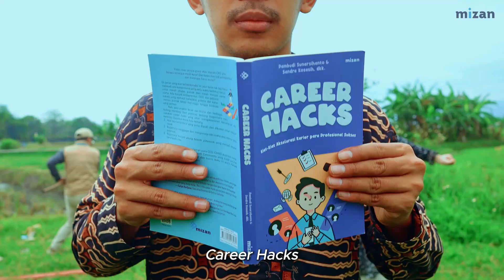Banyak Buku Seru dan Promo Spesial Sepanjang Bulan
Mizan Pustaka merupakan bagian dari Mizan Publika Group, salah satu penerbitan terbesar di Indonesia. Didirikan pada tahun 1983, publikasi awal terutama berupa buku terjemahan karya para pemikir terkemuka. Kini, Mizan Pustaka adalah penerbit yang berbasis luas dengan kekuatan dalam genre fiksi, kesehatan, buku bisnis, buku anak-anak, referensi, agama, dan non-fiksi populer.